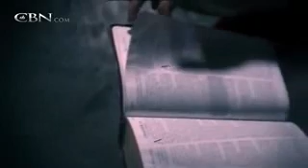Gang member encounters Jesus